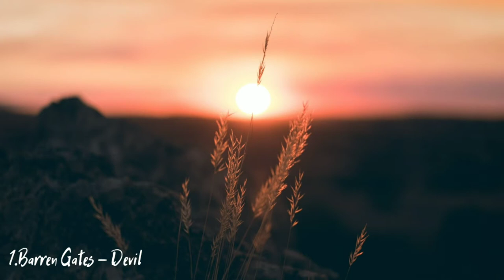Top 5 best Vlog music 2020| MNC SoUnDs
|New Music|
Without copyright good for your videos

1.
2.
3.
4.
5.

MNC SoUnDs